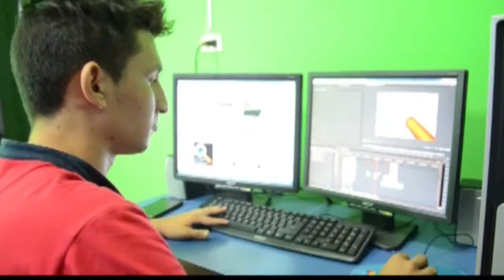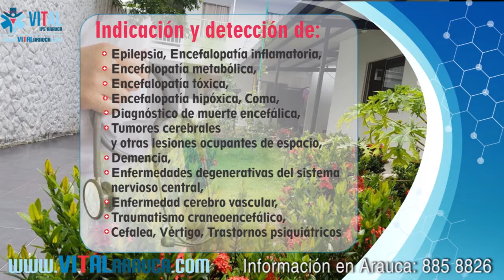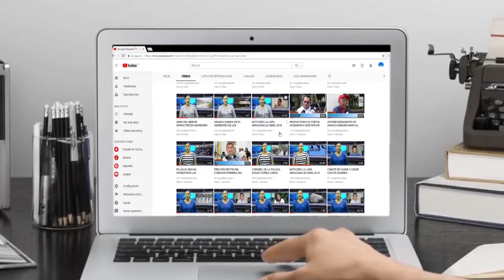NOTICIERO LA LUPA ARAUCANA 22 JUNIO 2018